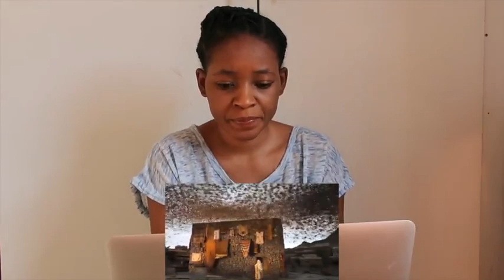Surah Al Fil (al feel, fil, alam tara kaifa) Surah Al-Fil. This is chapter 105 of the Noble Quran.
Fanny&Jessy Reacts

📖 REACTION DEFINITION:

. re·ac·tion
rēˈakSH(ə)n/
noun

Fanny&jessy
Haspolat-lefkosa,via mersin 10,Turkey (cyprus international university)
mersin, turkey,99010